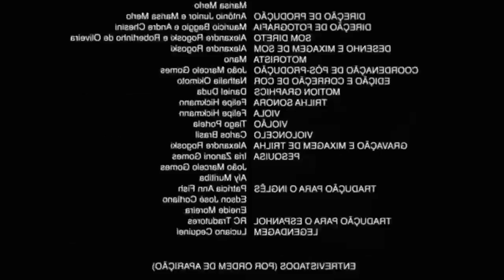Eu Não Ensino